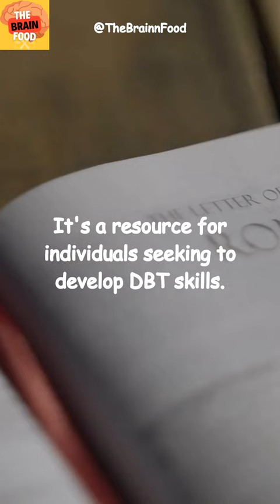Summary of The Dial by Matthew McKay, Jeffrey C Wood, Jeffrey Brantley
Welcome to 'The Brain Food,' your source for a daily dose of intriguing knowledge and mind-boggling facts! Dive into the fascinating worlds of science, space, history, and more as we serve up bite-sized video shorts packed with fun facts and curiosities about the world around us. Explore the wonders of the universe, unravel the mysteries of history, and discover the incredible diversity of life on Earth. Join us on this exciting journey of discovery, and feed your brain with the most delightful and surprising tidbits of information.